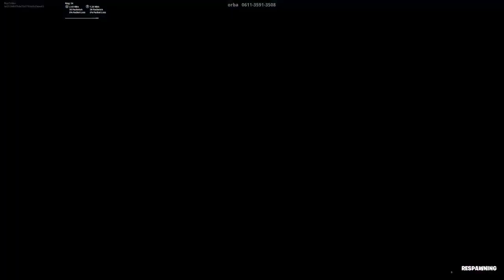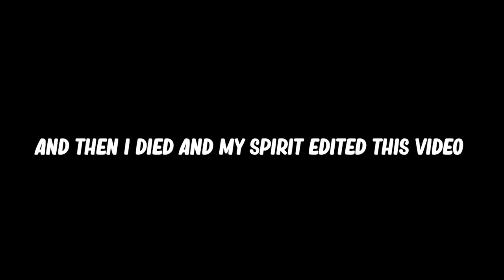Last To Hit a TRICKSHOT LOSES (w/ Miles and Brandon)